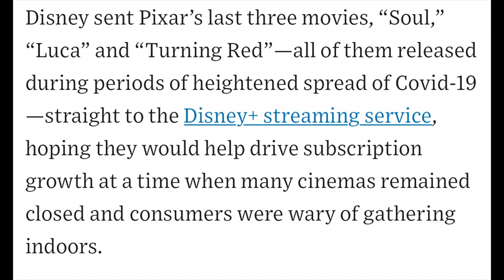Buzz Lightyear flops and Chris Evans AKA Captain Beta attacks fans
here is the full comments from Captain Commie Beta male Attacks fans in this piece from Reuters

Ok guys I’m back how was your Father’s Day weekend?
Now to the video so Chris Evans is attacking the fans and parents who said no to Buzz Lightyear and it’s woke messaging. I discuss this in the video also a video on Lia Thomas being banned will be out shortly after this video posts. Links will be below

from Ryan Kinel and Geeks and gamers

this dumbass really does not understand why it is we don’t want this crap in front of our kids

Ok guys the Lia Thomas video will be out shortly after this one and the John Cornyn video will be out afterwards.